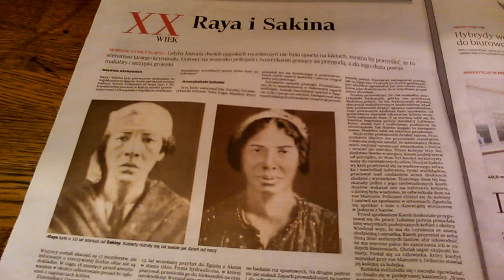MINI KOMENTARZE RADIA CONCHITA EXTRA O ZALOTACH W KAPELUSZU!!!!